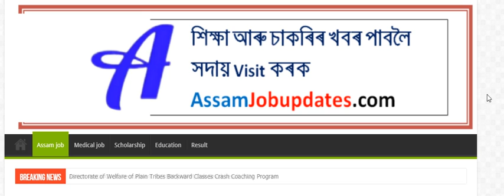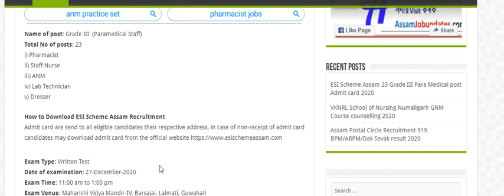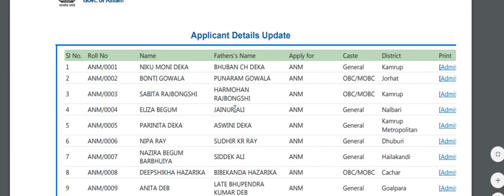Assam Govt recruitment written examination admit card | ESI Scheme Assam 23 Grade III Admit card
ESI Scheme Assam 23 Grade III Para Medical post Admit card